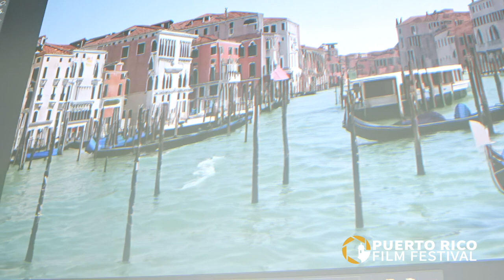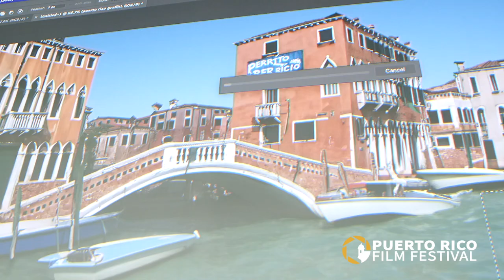Día de industria PRFF 2023 - MONTAJE SERIES / LARGOMETRAJES / TRAILERS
Conservatorio sobre los procesos de trabajo en largometrajes y series de ficción
Maria Alicia González, Gabriel Coss
Moderador | Pedrito Muñiz